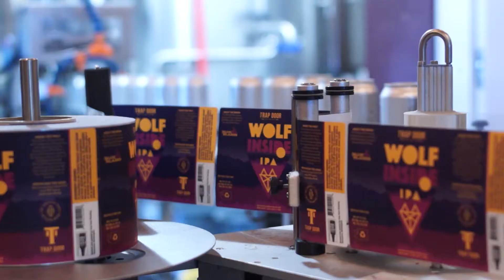ETPW Canning Beer Promo